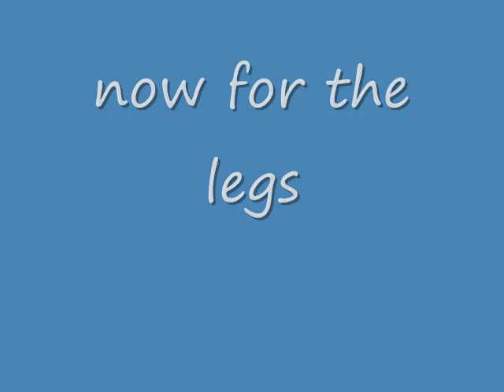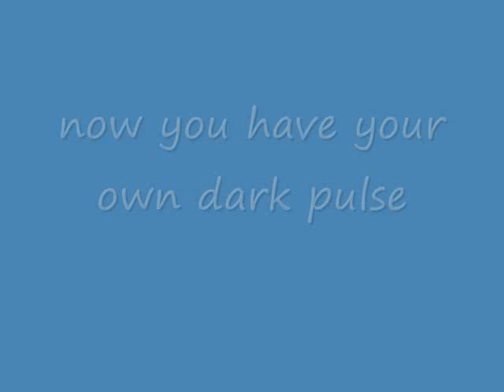how to make dark pulse